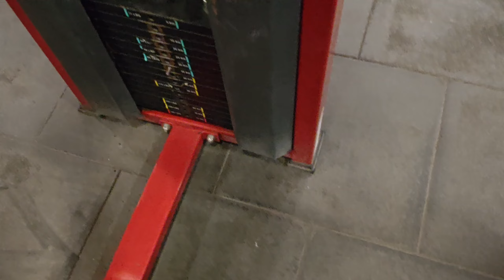When DISCIPLINE Leads Your Life😤💯 ( Daily vlogs)